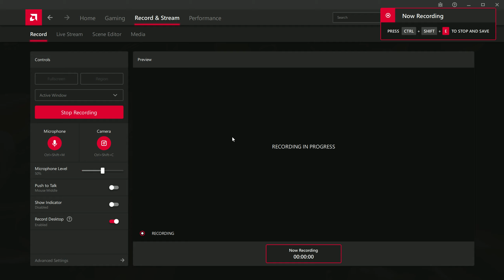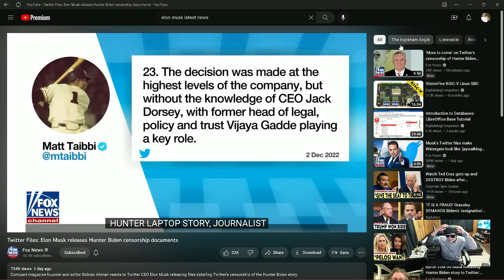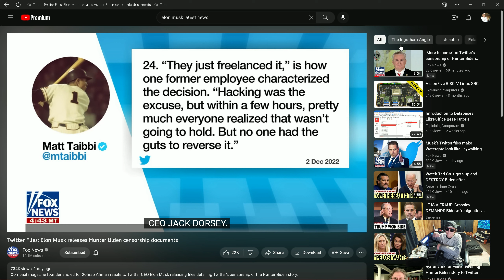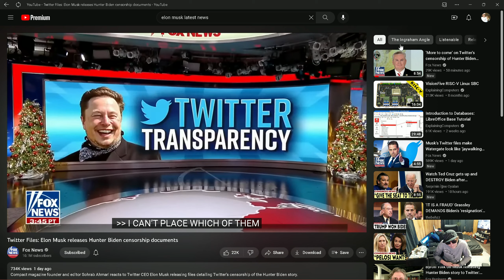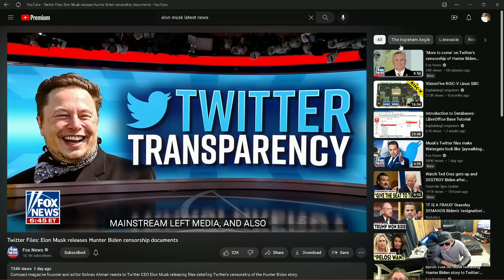Deeper thoughts w Roland!!!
Problems with the world!!! Sorry it sucked way before I even got here!!!